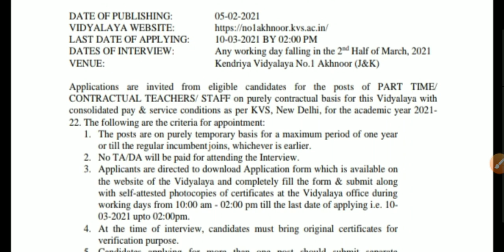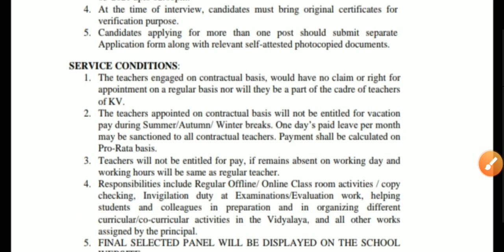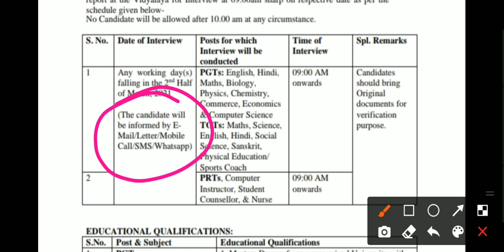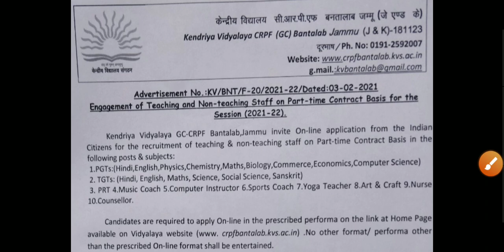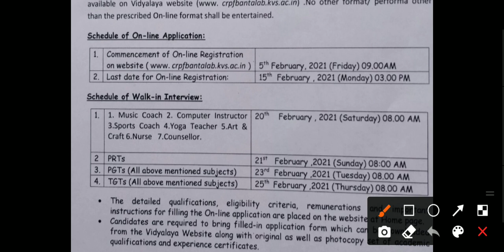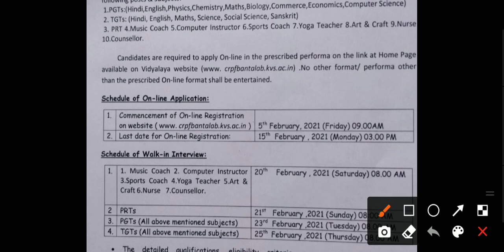KVS VACANCY 2021 | KVS RECRUITMENT 2021 | KVS PRT TGT PGT VACANCY 2021 | APPLY NOW | MITHUN SINGH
KVS Recruitment 2021 | KVS Notification 2021 | 7000+ Vacancy | Online form February | Exam March KVS Recruitment 2021: Kendriya Vidyalaya Sangathan (KVS) conducts the examination to appoint candidates for teaching and non-teaching. KVS Latest Updates 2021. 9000+ KVS vacancies have been released for KVS PGT, PRT, TGT & Non-teaching staff at the official website of KVS.

kvs recruitment

kvs

ctet

केंद्रीय विद्यालय

KVS NOTIFICATION

KVS_NVS_TEACHERS_RECRUITMENT_2021 NVS KVS DSSSB PGT TGT TEACHERS RECRUIT

MENT 2021

DEE ASSAM_UP_LP_TEACHERS_CTET_TET kvs pgt tgt prt guest teachers kashipur Recruitment 2021

Police Recruitment 2020, sarkarinaukari Post 8419, Government jobs 2020 Sarkari Naukri 2020 10th pass jobs 12th pass job government jobs government jobs 2020 sarkari naukri central government jobs 2020 upcoming governmetn jobs